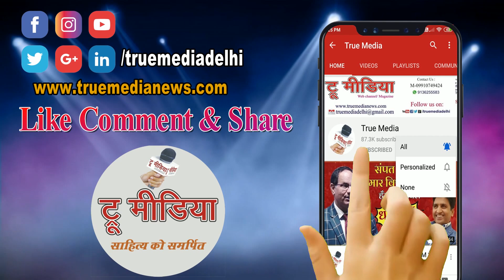अगर आपके बच्चे का पढ़ाई में मन नहीं लगता तो करें ये उपाय- Omprakash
written consent.